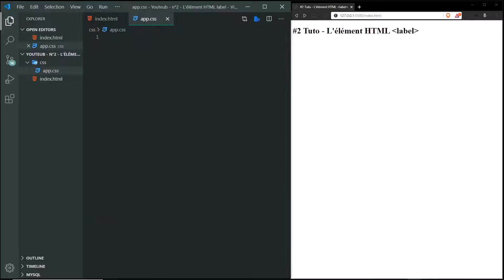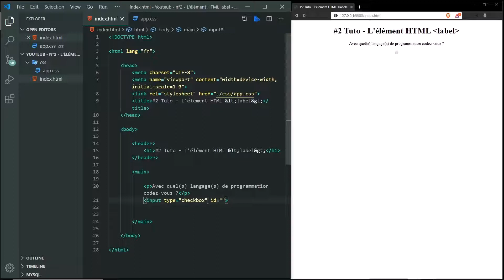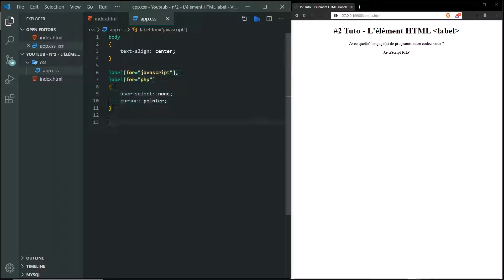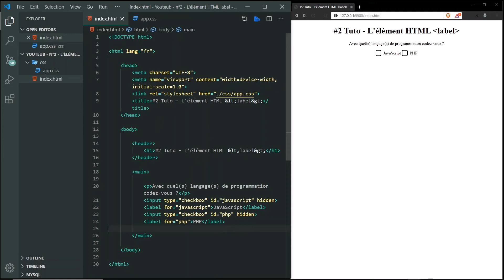Tutoriel HTML/CSS - L'élément HTML label + customisation checkbox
Ici l'on parle de l'élément HTML label et l'on va s'en servir pour modifier l'apparence de nos checkboxes grâce aux pseudo-éléments CSS.